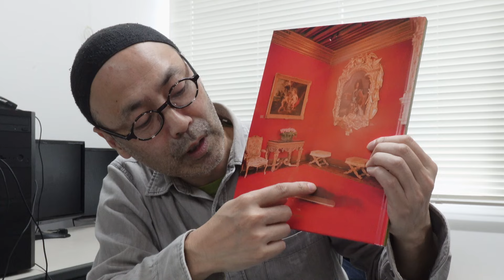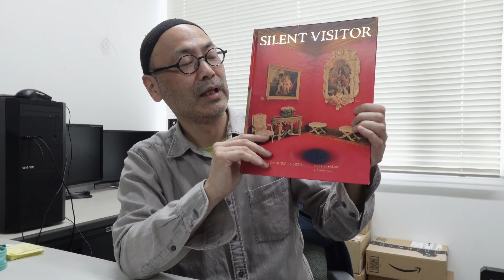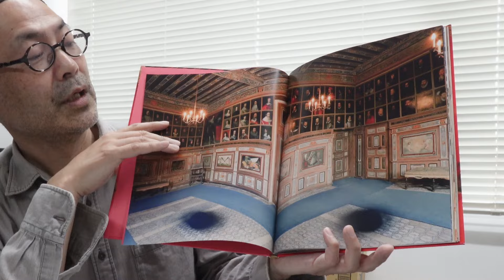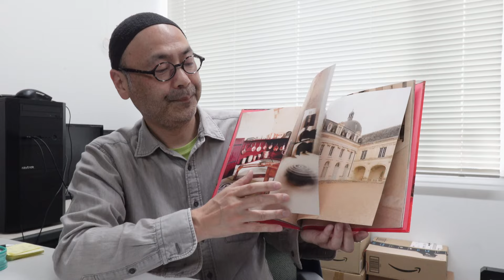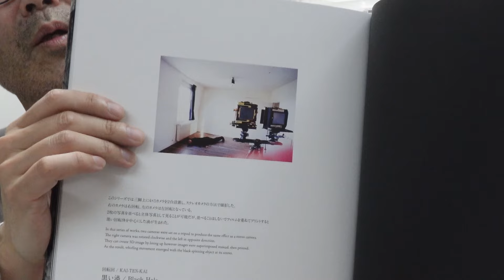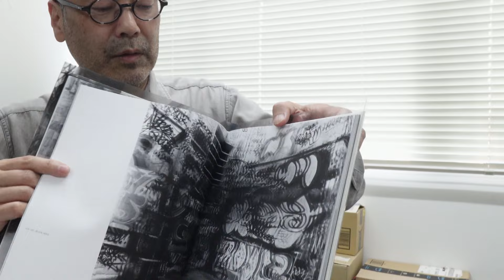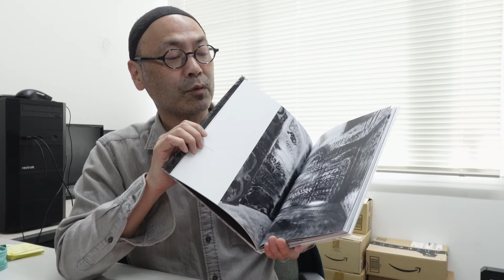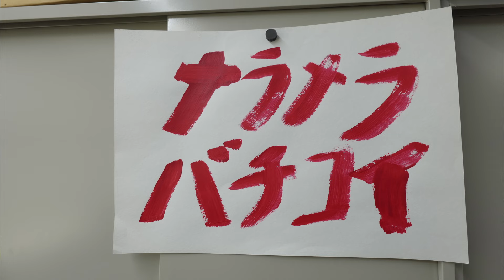回転するアーティスト屋代敏博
屋代敏博（Toshihiro Yashiro）
写真家、現代美術家、パフォーマンスアーティスト。多摩美術大学で映像と演劇を学んだ後、一貫してアート表現の可能性を探る実験的な試みを続けてきた。「回転回」という自分自身が台上で回転し、その場に円盤状の痕跡を残す身体的な動きを取り入れた作品によって知られており、令和５年日本文教出版「高校美術」に掲載され、映像メディア表現の教材となった。2000年文化庁派遣在外研修員、2001年フランス政府文化機関 Images Au Centre 所属アーティストとしてポンピドゥーセンターのアーティスト・イン・レジデンスプログラムに参加、2002 年ケルンメディア芸術大学客員芸術家としてオープンイノベーションを経験する。近年はアートの世界で培ってきた実績を教育だけでなく、地域、ビジネス、起業の世界と結び、革新性、創造力を育成するプログラムを開発している。

屋代敏博写真集について
クラウドファンディングのページにて詳細の情報があります。

『da.gasita』はこちら。
送料無料、定価4959円（税込）

２BChannel  twitter
＠２BChannel2019
写真生活
＠watanabesatoru2b